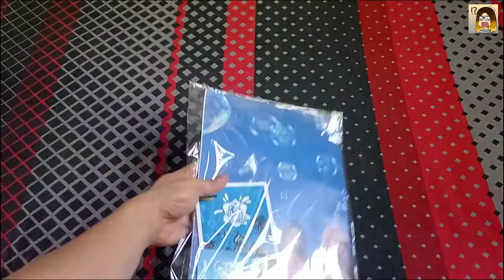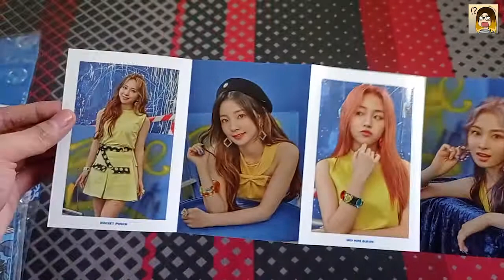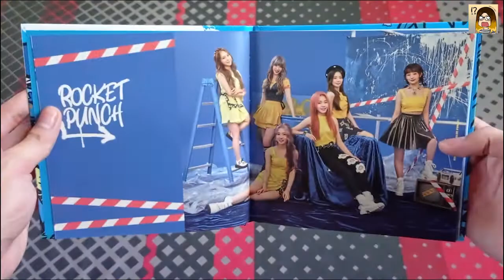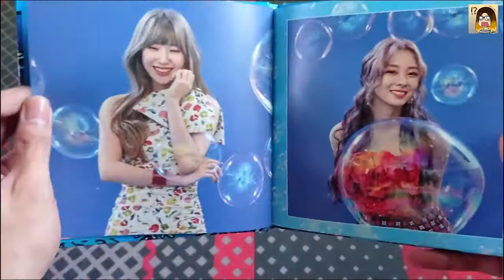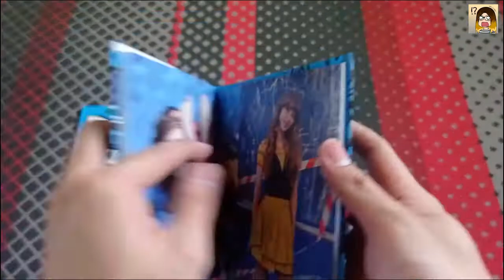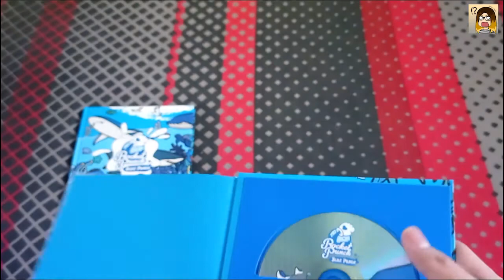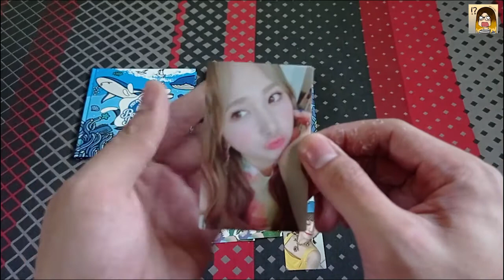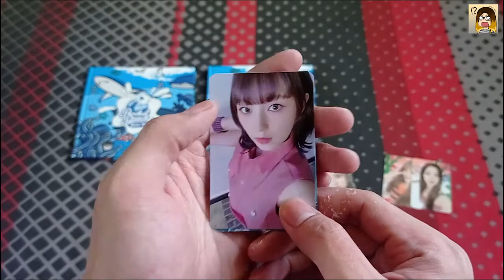Unboxing 언박싱 - 2 Rocket Punch (로켓펀치) "BLUE PUNCH" 2nd Mini Album from MAKESTAR.CO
Better late than never XD